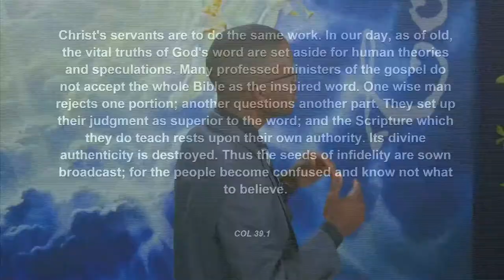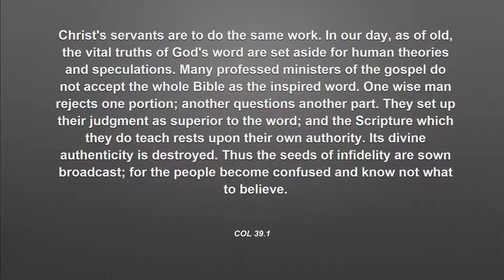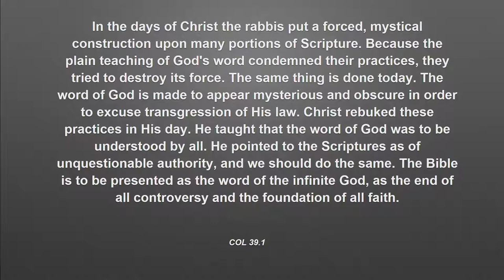Clayton Mbofana - A New Covenant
Following the example of Christ Jesus not men, starting a fresh when you have completely failed.